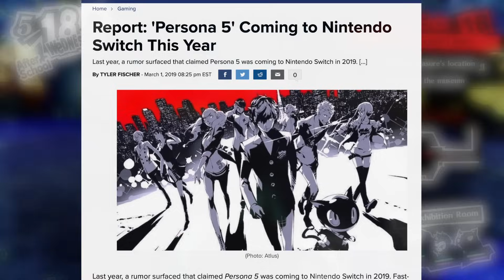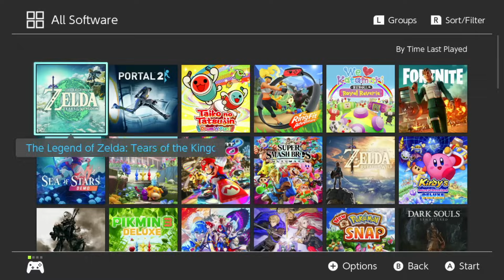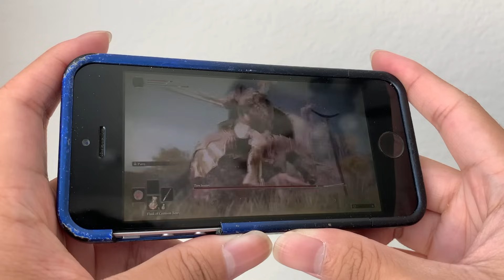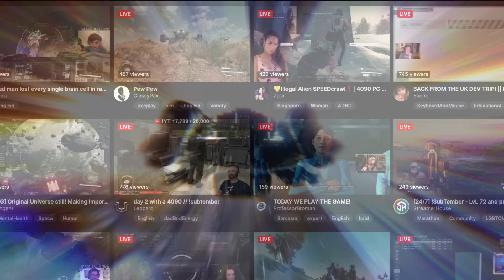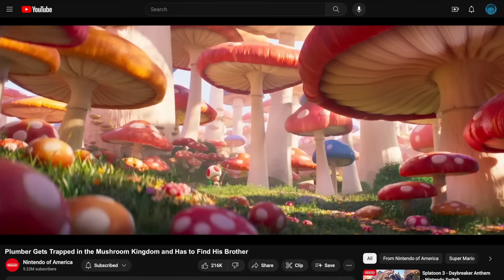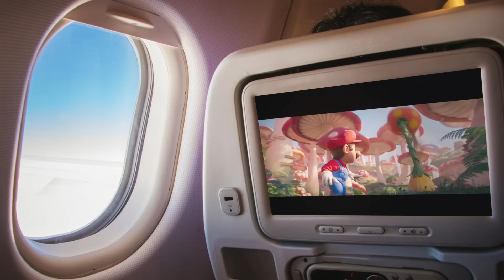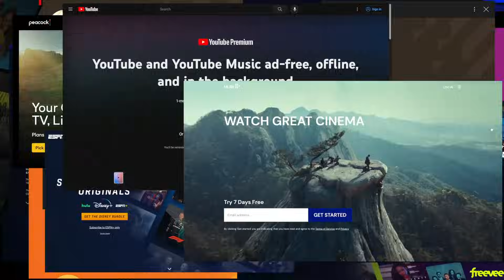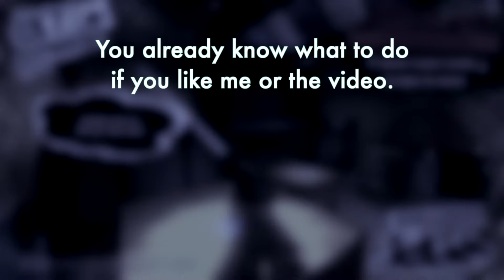Liking Games Without Playing Them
How could anyone like and become a fan of a game just by watching it? Well, I like some games that I haven't played and I feel like I have some good reasons for that. I also have some good reasons as to why that's not such a bad thing.

0:00 Intro
2:50 The Games I Like
5:25 Why I Watch Games
7:29 Games' Unique Online Presence
10:57 Downsides of Watching
11:50 Conclusion

Inside a House - The Legend of Zelda: Ocarina of Time, by Koji Kondo
The Last of Us - The Last of Us, by Gustavo Santaolalla
Luigi’s Mansion Theme - Super Smash Bros. Brawl, by Shogo Sakai
Introduction - Cuphead, by Kris Maddigan
Last Surprise - Persona 5, by Shoji Meguro
Korok Forest (Day) - The Legend of Zelda: Breath of the Wild, by Manaka Kataoka, Yasuaki Iwata
Have a Short Break - Persona 5, by Shoji Meguro
Subwoofer Lullaby - Minecraft, by C418
Confession/Secret - Persona 5, by Shoji Meguro
Into the Starfield (Main Theme) - Starfield, by Inon Zur
The Path (A New Beginning) - The Last of Us, by Gustavo Santaolalla